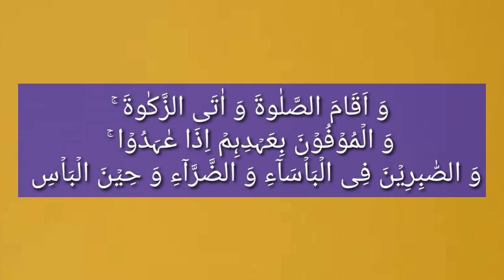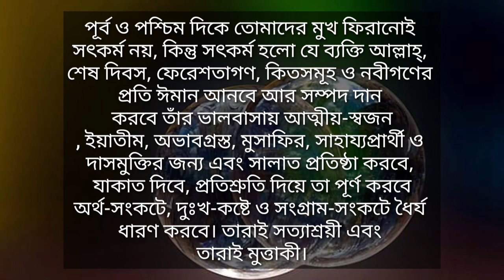কল্যানের মাঝে কাদের অবস্থান